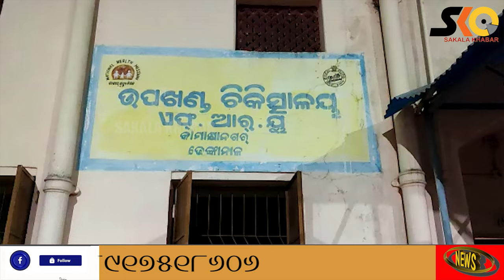ଚାର୍ଜରେ ବସାଇ ଗେମ୍ ଖେଳୁଥିବା ବେଳେ ଫାଟିଗଲା ମୋବାଇଲ, ନାବାଳକ ଗୁରୁତର ।